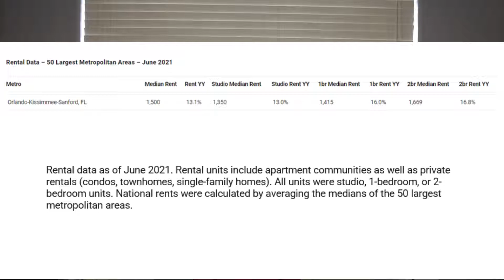全美房价涨涨涨，那全美的房租呢？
大家好，这一期和大家分享一下全美和佛罗里达房租的情况。让大家看看房产投资由于房价上涨是好还是不好呢？